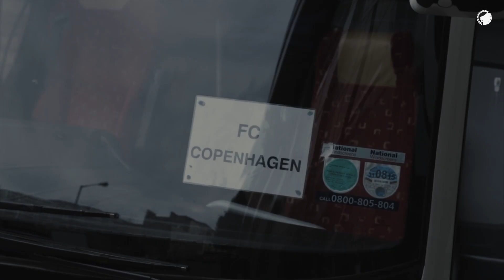Fanreportage: Newtown away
Den europæiske udebanesæson blev skudt igang med en tur til Wales og Newtown. En gruppe af de mest loyale fans tog turen og lavede selv denne reportage for FCK TV.